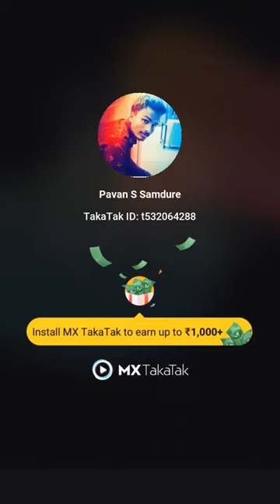Maharashtra Amravati pdmc work complete ❤️🙏👍